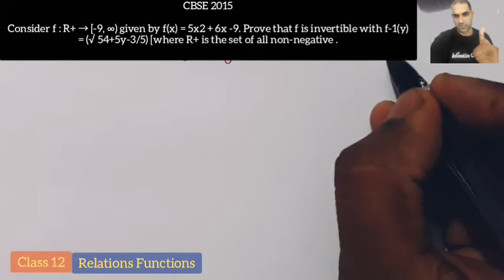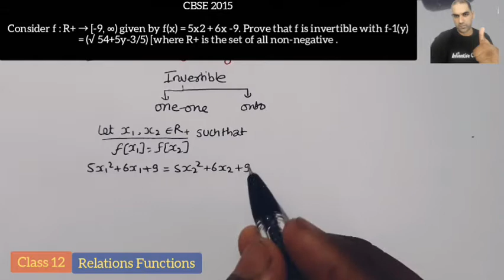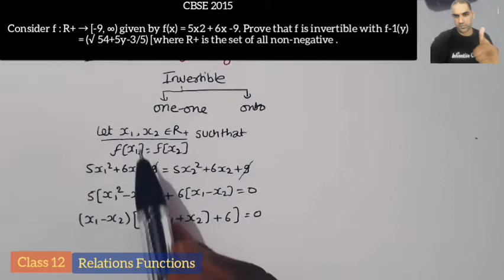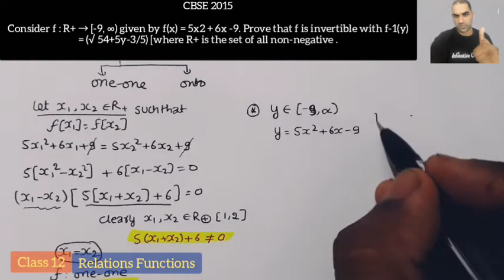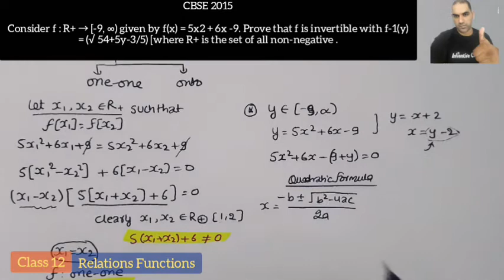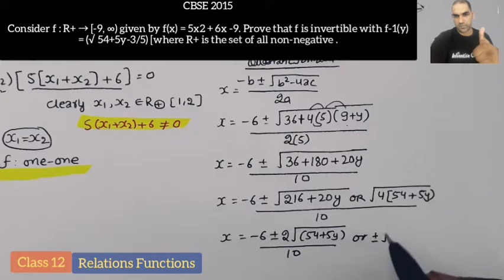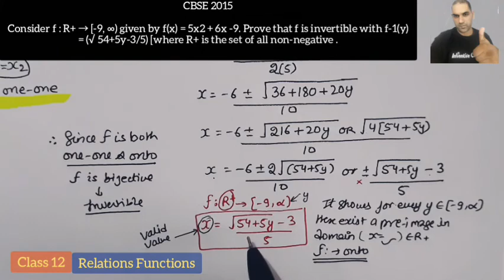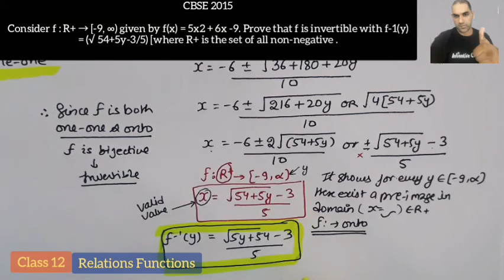Consider f : R+ → [-9, ∞) given by f(x) = 5x2 + 6x -9 that f is invertible | Relations functions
Chapter 1
Relations and Functions
Previous Year Important Question
CBSE 2015 CLASS 12 MATHS